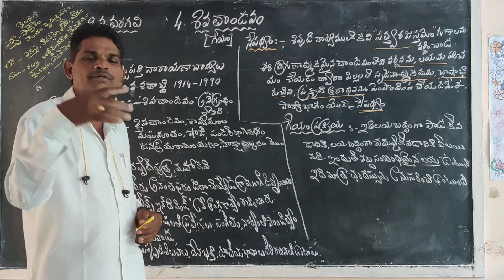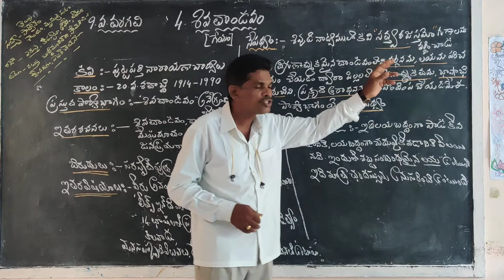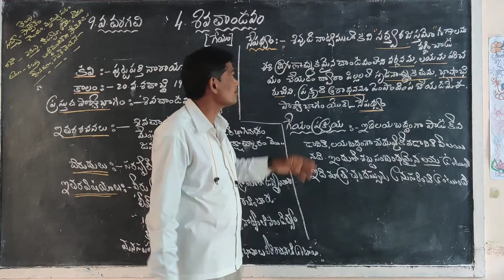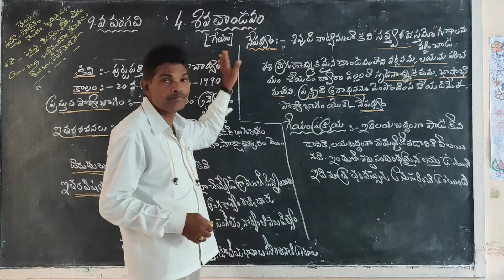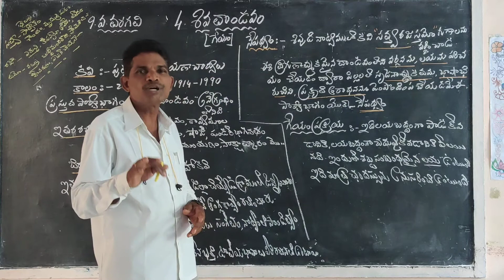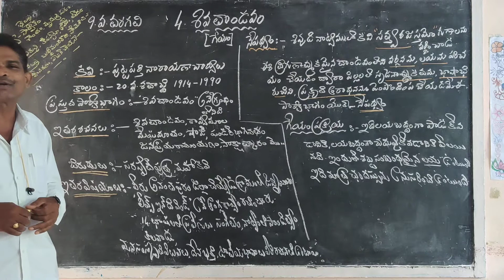13 August 2020